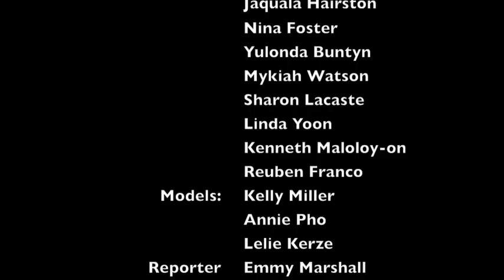Utopia "Bokneeta"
Los Angeles FIDM school student